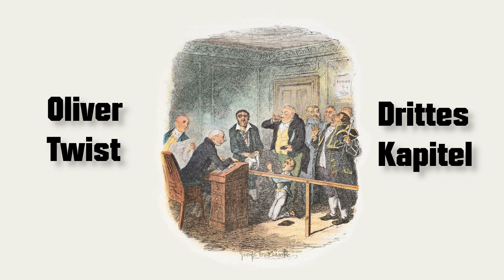Oliver Twist - Hörbuch | Drittes Kapitel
Drittes Kapitel des Buches "Oliver Twist" von Charles Dickens.

Wenn ihr Kritik oder Anregungen habt, dann schreibt diese gerne in die Kommentare!
Lasst gerne eine Bewertung da.

Viel Spaß mit dem Hörbuch!😃